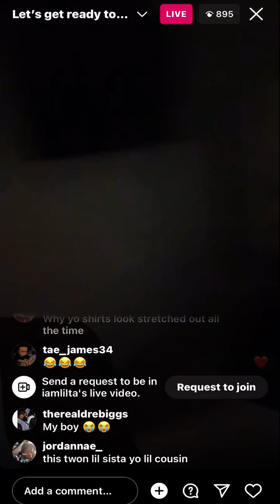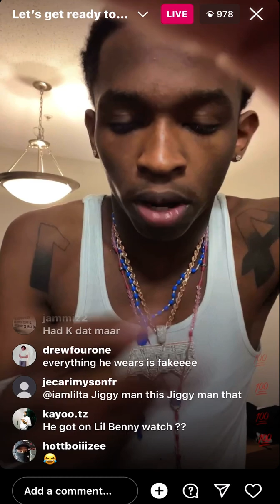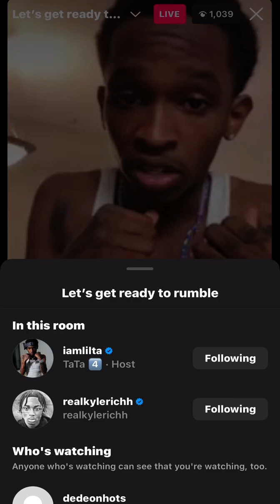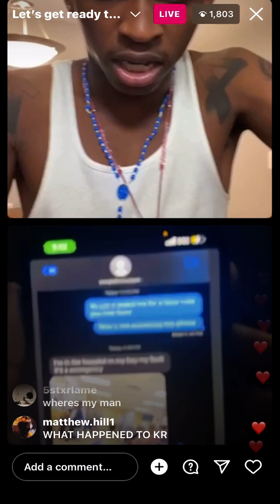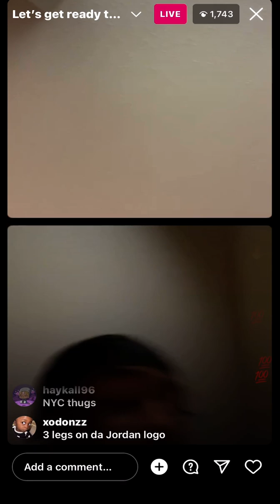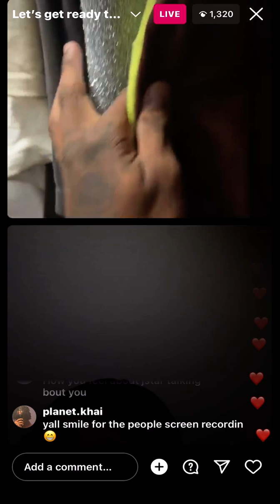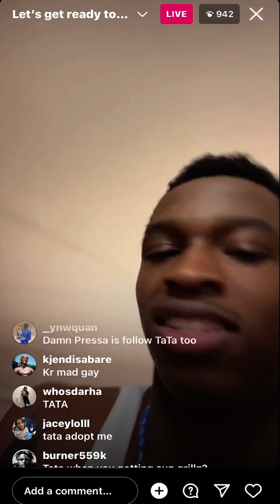Tata and Kyle Richh go off on yus gz and Blockwork on ig live